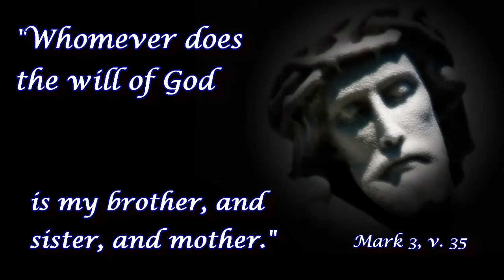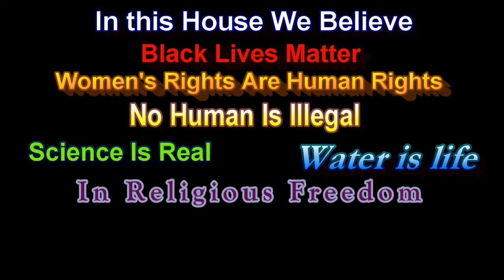Gathering & Centering - They'll Know We are Christians by our Love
Jeff Andersen, piano
Tom Milligan, visuals